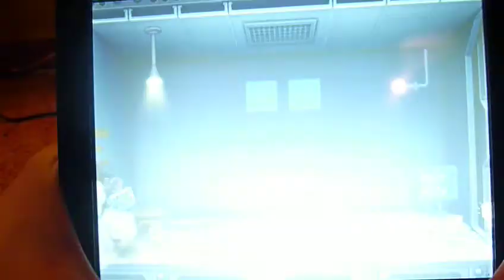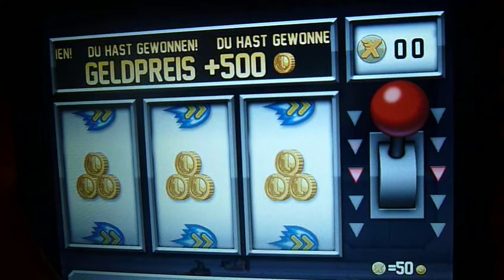Jetpack Joyride APP Review geballte Action sprengen dein Handy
Jetpack Joyride ein cooles Spiel von den Entwicklern von Fruit Ninja was ich auch noch testen werde ;-)
Action geballtes Jump and Run and Shoot man muss Münzen sammeln oder man kauft sie um noch bessere Upgrades zu erhalten. ;-)